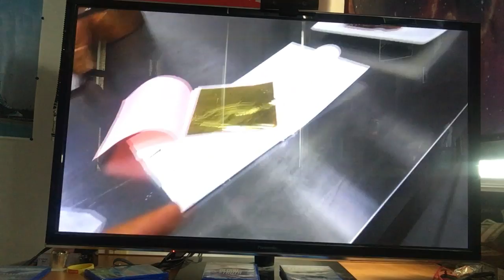Diary of a GOD VLOG 348 gold wings